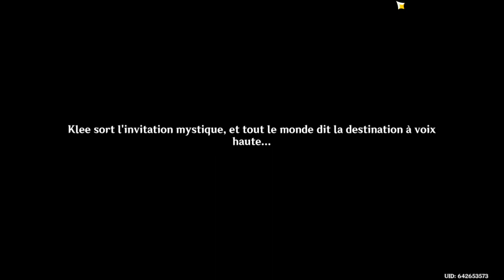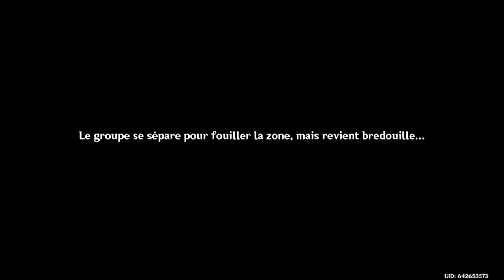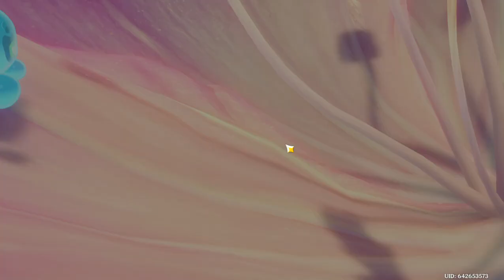Mysterious summer paradise!-1